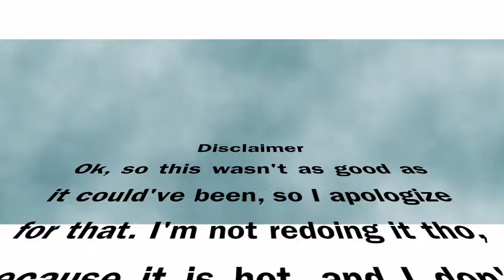Dreamcatcher -PIRI Dance Cover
Heyyy I did an ok cover of PIRI by Dreamcatcher!!

The music and dance do not belong to me. (Because I'm unoriginal)